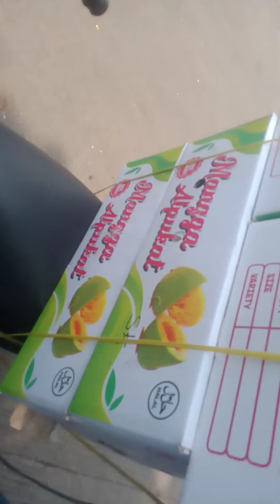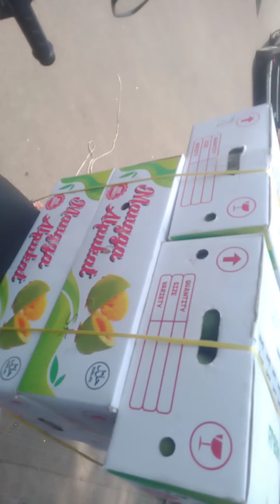MANGGA ALPUKAT|||√ready di toko